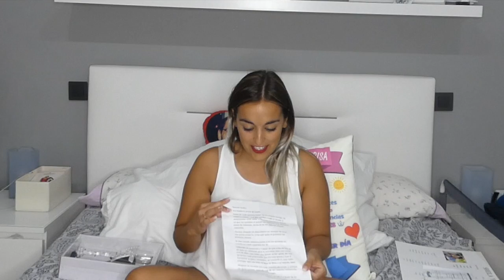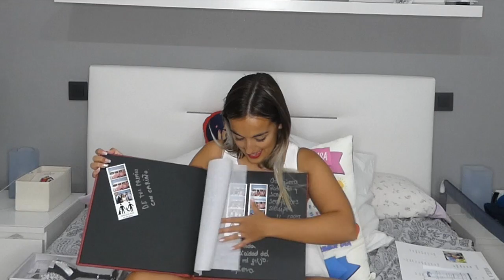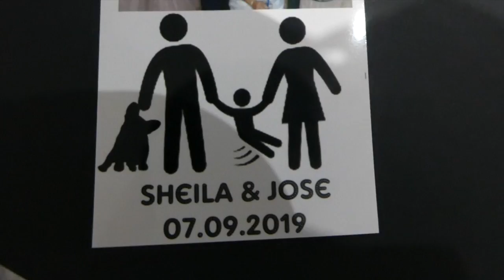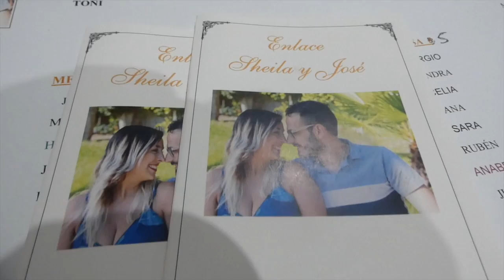COMO ORGANICE MI BODA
Bellas hoy os traigo todos los detalles de mi boda con mi gor. Curiosidades, momento divertidos, emociones y mucho mas, en un video que me trae unos recuerdos increíbles.

Twiter : @sheiiliina231
21 Buttons : sheiiliina23